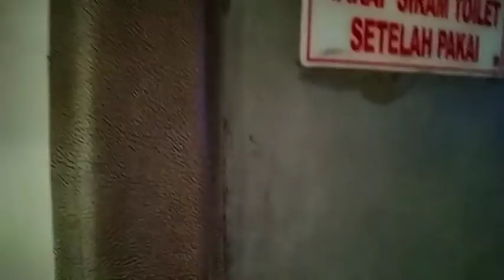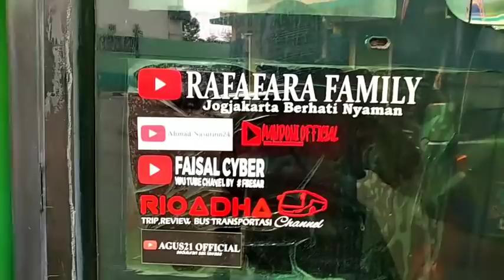ALS 326 SOLO ⁉️ MAJU MENGISI KEKOSONGAN TRIP JOGJA, TERNYATA BANG ABDI